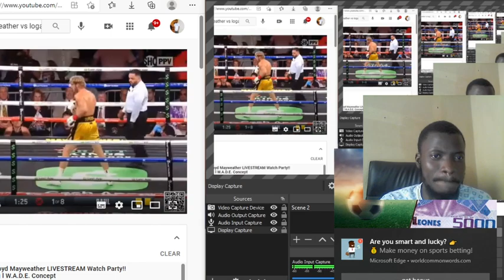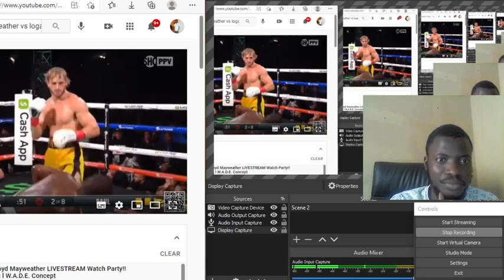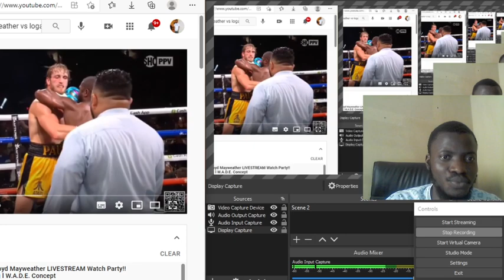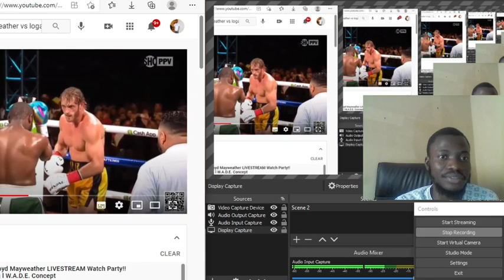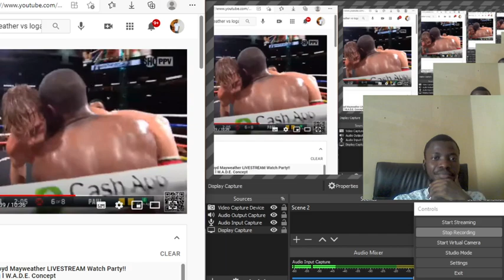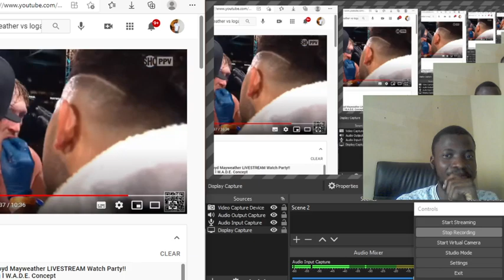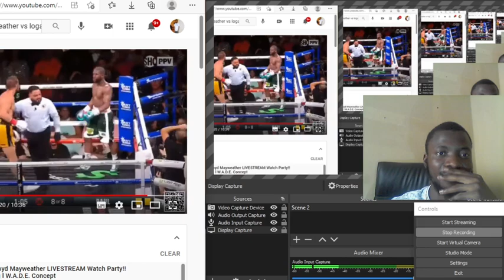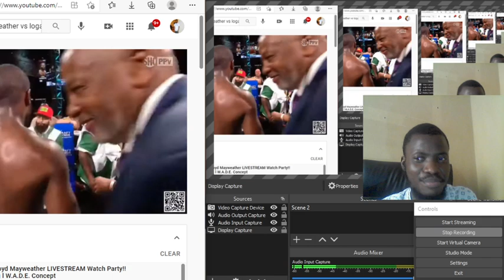FULL FIGHT BETWEEN FLOYD AND LOGAN REACTION